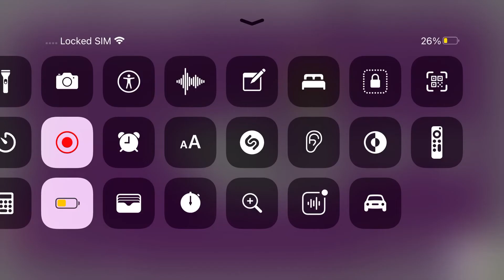12 September 2022